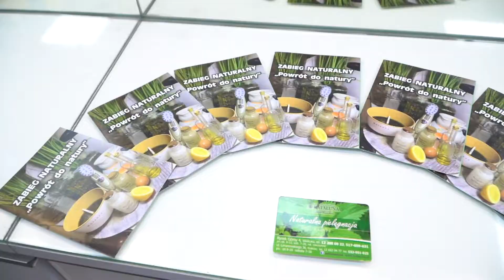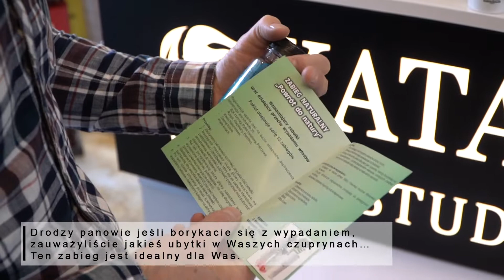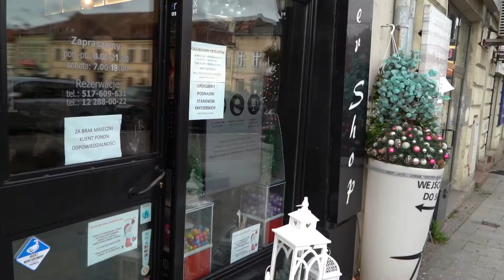Salon fryzjerski Kataluna - Naturalna pielęgnacja - idealny zabieg, również dla Panów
naturalna pielęgnacja włosów, regeneracja, odbudowa, przeciw wypadaniu, zagęszczenie, nawilżenie, zdrowa skóra głowy